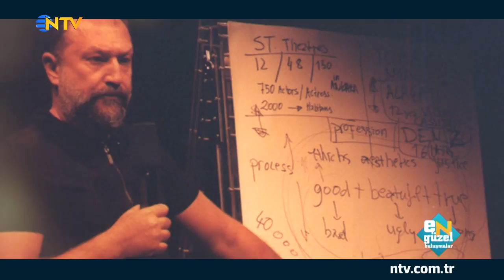eN Güzel Buluşmalar - Tamer Levent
NTV Haber Spikeri Melda Yücel Kocaalp, ekranların en sevilen dizilerinden "İstanbullu Gelin"in Garip'i oyuncu, eğitmen, yazar, yönetmen Tamer Levent ile bir araya geldi.